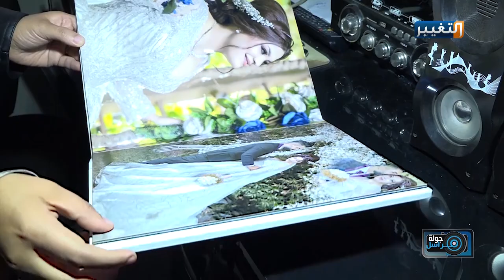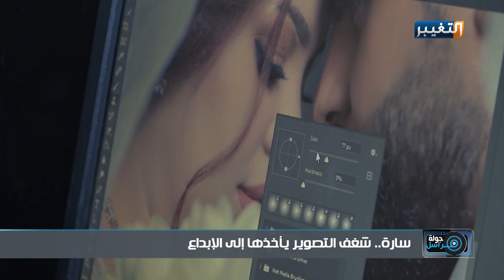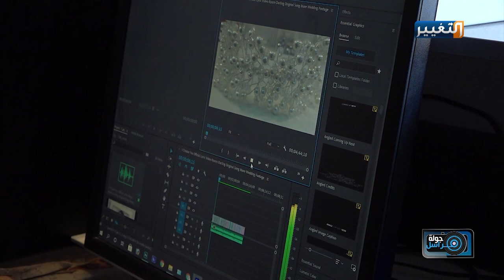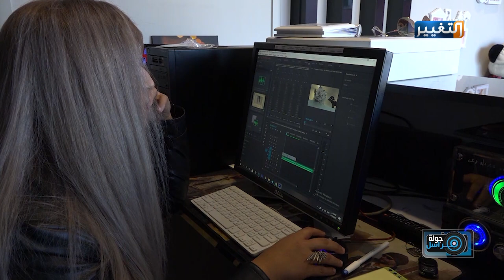سارة.. شغف التصوير يأخذها إلى الإبداع | جولة مراسل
سارة.. شغف التصوير يأخذها إلى الإبداع
برنامج جولة_مراسل – مع المراسل: سعدون السلطان
تابعوا قناة_التغيير عبر التردد التالي | نايل سات 12398-عمودي